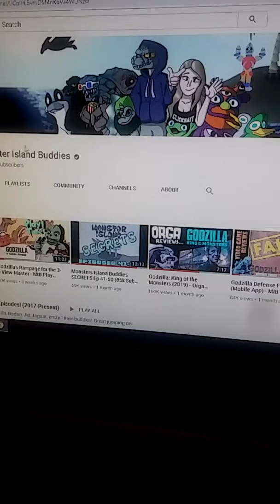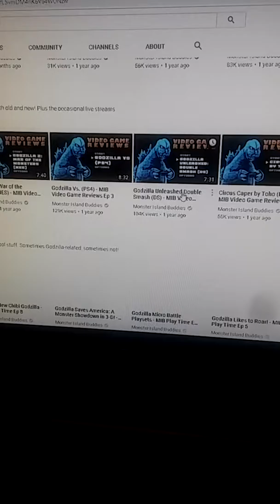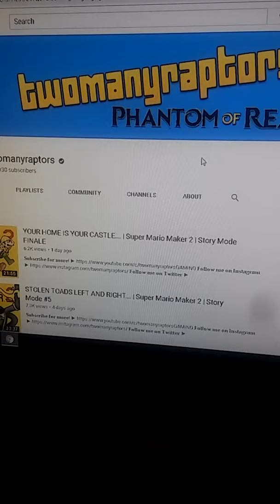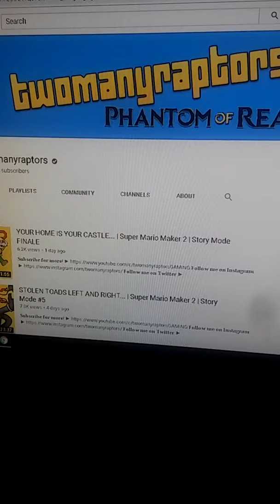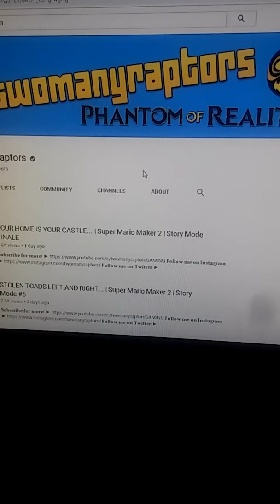July 25, 2019